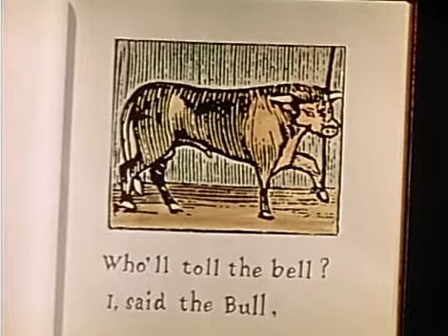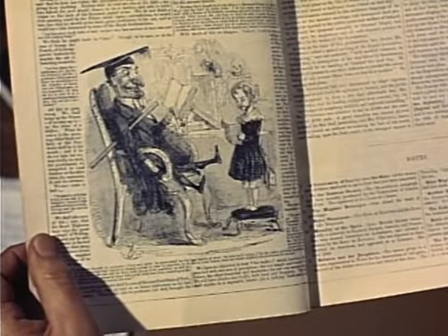Walt Disney presenting "Who Killed Cock Robin"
Walt Disney presenting "Who Killed Cock Robin (1935)" (1956)